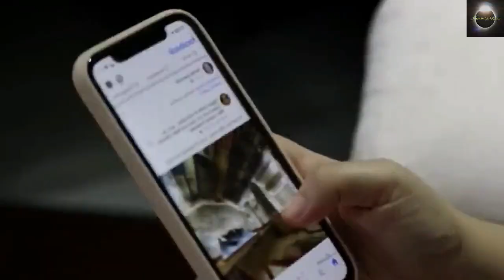अचानक गर्भगृह में प्रकट हुए बंदर के रूप में हनुमान जी, फिर से हुआ चमत्कार | AYODHYA RAM MANDIR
अचानक गर्भगृह में प्रकट हुए बंदर के रूप में हनुमान जी, फिर से हुआ चमत्कार | AYODHYA RAM MANDIR | HANUMAN JI IN AYODHYA | RAM MANDIR AYODHYA

Ram Mandir is a Hindu temple that is being built in Ayodhya, Uttar Pradesh, India, at the site of Ram Janmabhoomi, according to the Ramayana the birthplace of Lord Rama. Lord Hanuman suddenly appears in the garbh grah in Ram temple ayodhya at the day of pran pratishtha.

Your Quarries :-
ayodhya ram mandir
ram mandir
ram mandir ayodhya
ayodhya
ayodhya mandir
hanuman garhi ayodhya
hanuman garhi bomb incident 1998
hanuman garhi ayodhya bomb blast
ram mandir status
hanuman ji in ayodhya
pran pratishtha ram mandir
pran pratishtha kya hoti hai
pran pratishtha video
saryu nadi
राम मंदिर
Ayodhya
Ram mandir ka video
अयोध्या राम मंदिर का रहस्य
ram janmabhoomi ayodhya
ayodhya ka ram mandir
ayodhya me jatayu news
अयोध्या